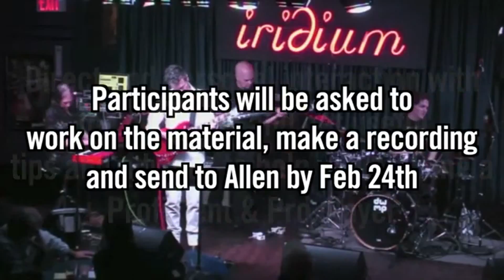TOQUE, BEM, GUITARRA, BAIXO E VIOLÃO - HeringtonHinds workshop 8 Fun and Educational1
OLÁ SEJAM BEM-VINDOS AO NOSSO CANAL NESTE VIDEO VAMOS MOSTRAR UM GRANDE GUITARRISTA INSTRUMENTAL QUE TRANSITA PELO FUSION, JAZZ, SOUL E MUITO MAIS, ESTAMOS FALANDO DE HERNGTON  HINDS  EM UM WORKSHOP BEM INTERESSANTE!!!
OBRIGADO!!!

DEIXE SEU COMENTÁRIO, NOSFALEDAS SUAS IMPRESSÕES.